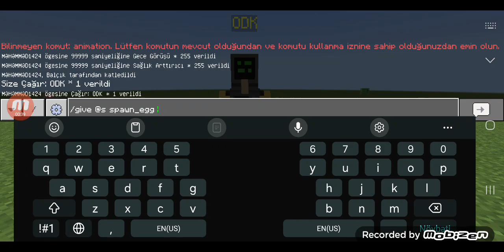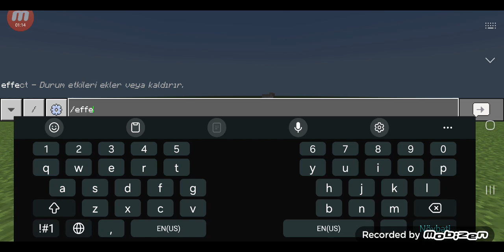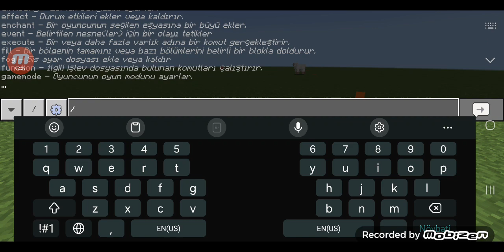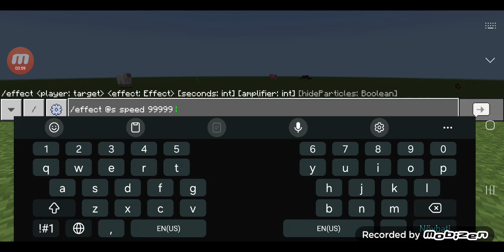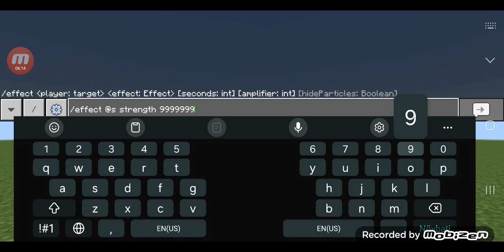MINECRAFTDA EN IYI KOMUTLAR-MINECRAFT